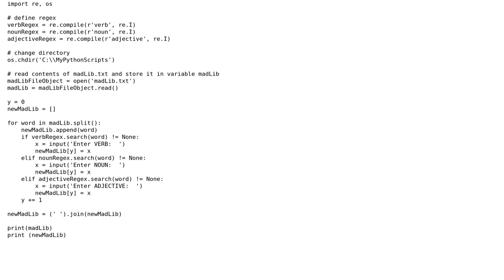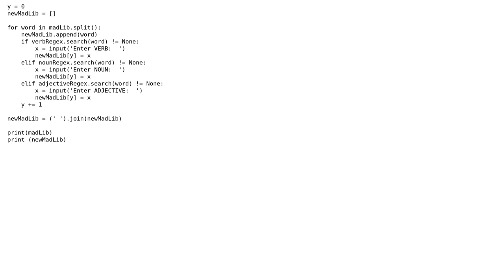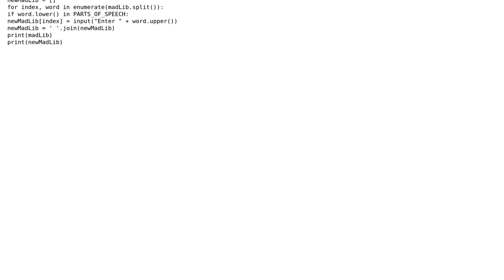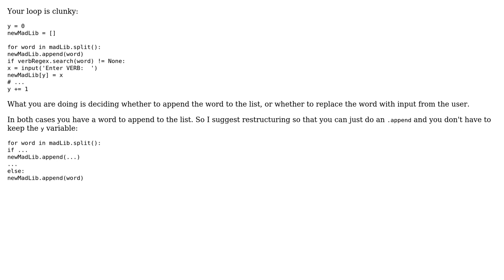Code Review: Python code for Mad Libs (2 Solutions!!)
Code Review: Python code for Mad Libs

With thanks & praise to God, and with thanks to the many people who have made this project possible! | Content (except music & images) licensed under CC BY-SA | Music | Images & others | With thanks to user slou92 user pppery user Jamal user aghast user 200_success and the Stack Exchange Network Trademarks are property of their respective owners. You are responsible for your own actions.